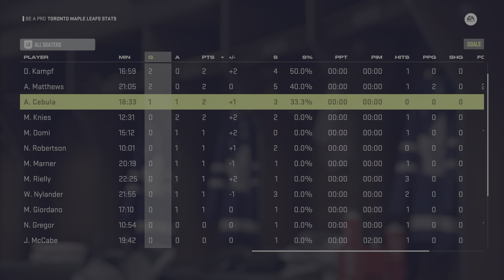Nowa kariera zawodnika w NHL 24 S1 [#1]